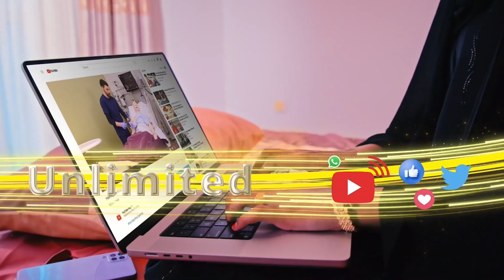Degdeg: Gudida Beelaha Habar-jeclo ee dhedhexaadinta khilaafka Somaliland ayaa soosaaray bayaan